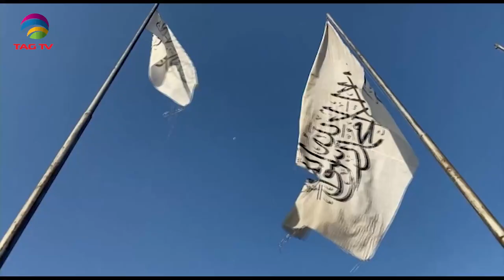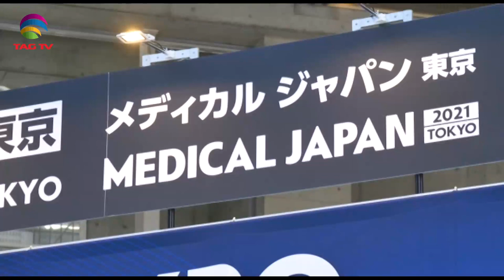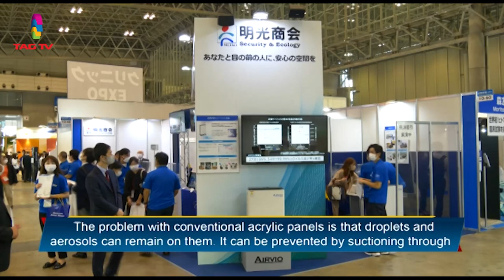Geo Politics in South Asia Focus - November 13, 2021 - South Asian Weekly News Show